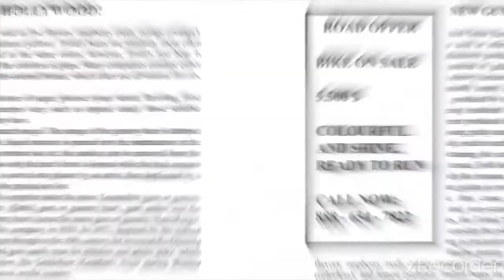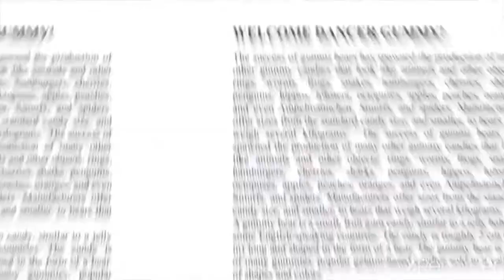Καρναβαλί το Καλό Παιδό HD - Long Greek Carnival Version 10th Anniversary - Gummibär